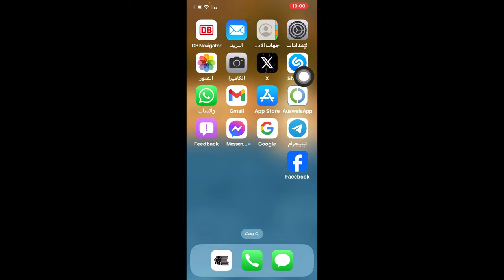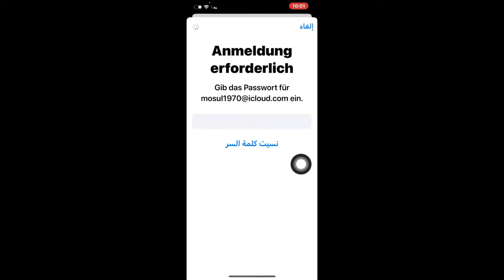كيفية حل مشكلة لم يتم استخدام حساب ابل في ايتونز/ اصلاح مشكلة ابل ستور غير قادر على تنزيل التطبيقات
كيفية حل مشكلة لم يتم استخدام حساب ابل في ايتونز
اصلاح مشكلة ابل ستور غير قادر على تنزيل التطبيقات
ميزة شكرا

ايقاف الاضاءة في الايفون